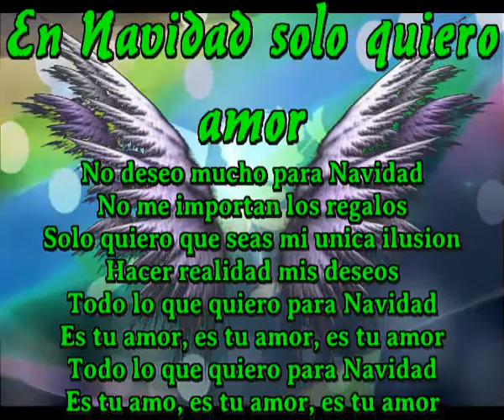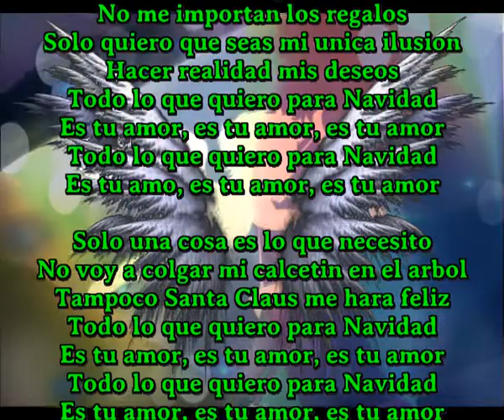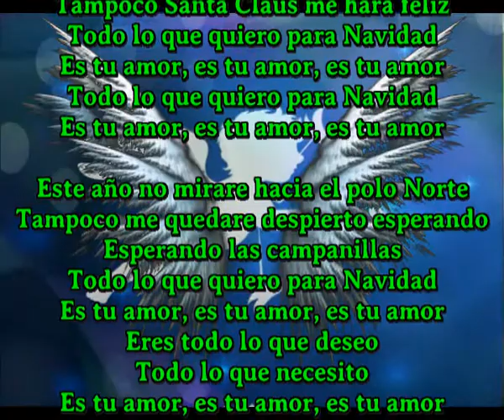En Navidad solo quiero amor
No deseo mucho para Navidad
No me importan los regalos
Solo quiero que seas mi unica ilusion
Hacer realidad mis deseos
Todo lo que quiero para Navidad
Es tu amor, es tu amor, es tu amor
Es tu amo, es tu amor, es tu amor

Solo una cosa es lo que necesito
No voy a colgar mi calcetin en el arbol
Tampoco Santa Claus me hara feliz

Este año no mirare hacia el polo Norte
Tampoco me quedare despierto esperando
Esperando las campanillas
Eres todo lo que deseo
Todo lo que necesito
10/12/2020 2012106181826